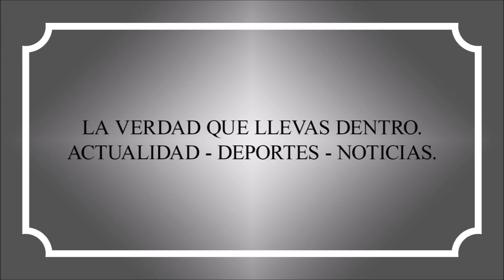Continuidad ADN e Inicio y Cierre Ciudadano ADN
Propiedad IARC.
Continuidades ADN Radio Chile y el Inicio y Cierre del Ciudadano ADN pero con una intro y el cierre de la gráfica antigua bien basada en el siglo XX.